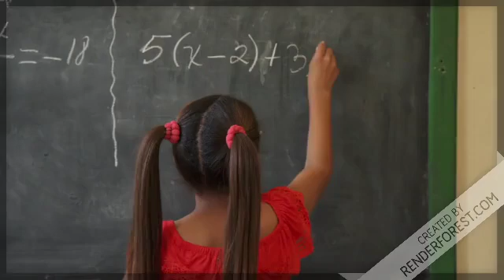iSumers 2020 Promo | S11 EP3